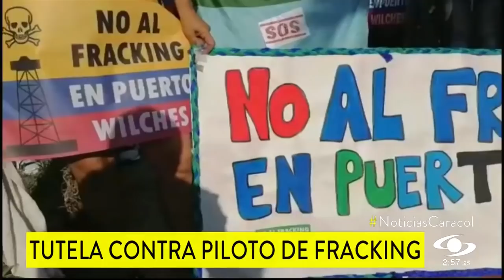Comunidades de Puerto Wilches interponen acción de tutela contra proyecto de fracking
La comunidad de Puerto Wilches, en Santander, sigue muy inquieta frente al tema de la autorización del piloto para efectuar el fracking con fines de investigación.

Y es que la preocupación los llevó a interponer una acción de tutela en la que le piden a un juez de la república la suspensión inmediata de la licencia concedida. Un grupo afro señala que no tuvo voz en este proceso.